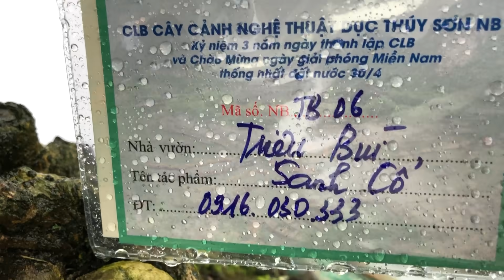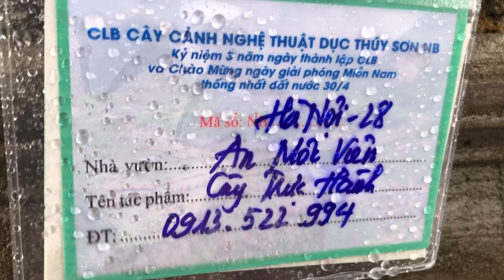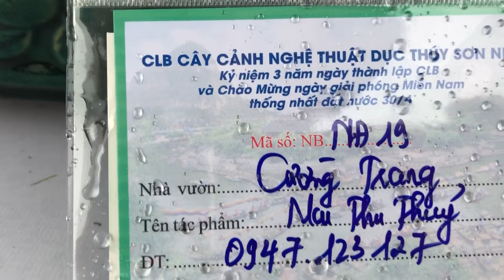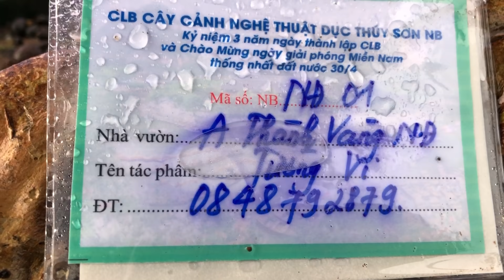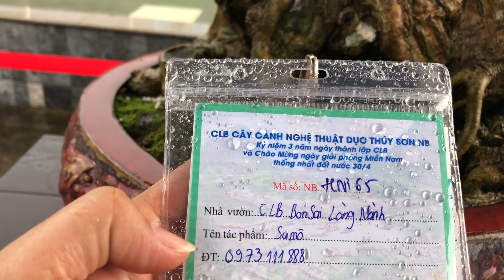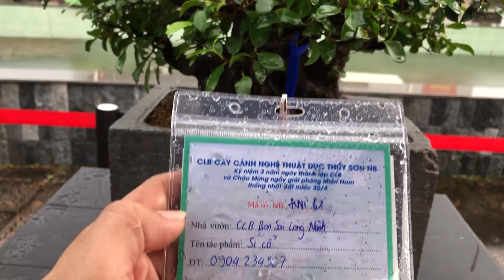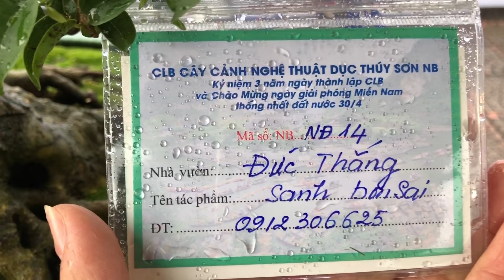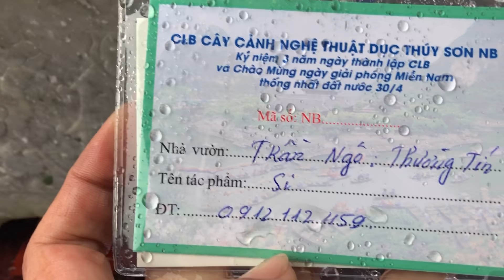Những tp mini đã có mặt tại Ninh Bình .